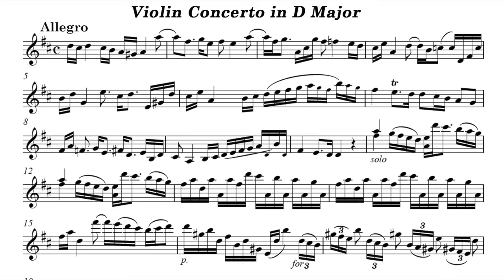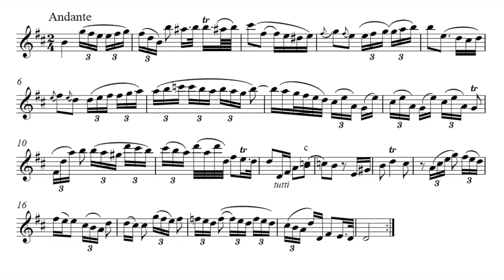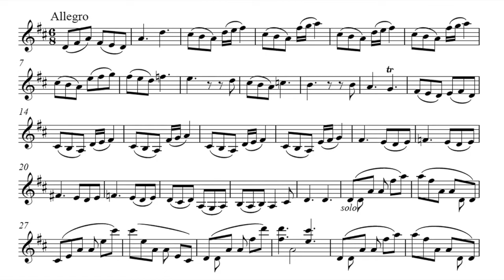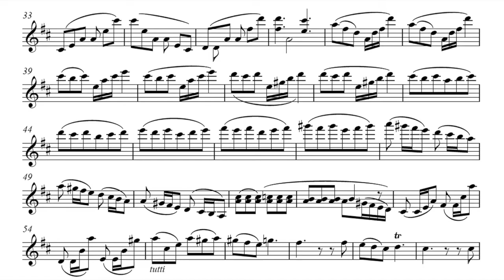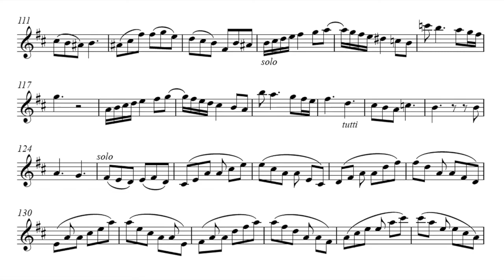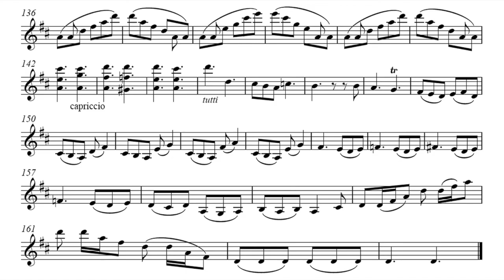Play the Violin sheet music with Daniel Deuter/ Pfeiffer: Violin Concerto in D Major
A=415Hz
Johann Pfeiffer: Violin Concerto in D Major

Vn. Daniel Deuter
Batzdorfer Hofkapelle